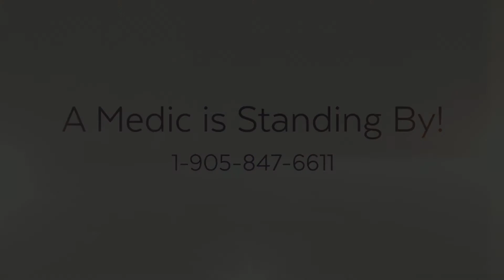Self-Employed? Get Approved for an Ontario Mortgage Today!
If you're a self-employed individual, then you may have realized that you don't fit the mold.  It is great to be an entrepreneur - unless it comes to getting a mortgage with a big bank.

Working with an independent mortgage broker, like the ones at Mortgage Medics, makes getting a home loan much simpler.  You only fill out one application and they shop your mortgage across Canada - letting lenders compete for your business!  They have access to lending products often not available to the general public and can help you get the best rates and terms for your current and future financial needs.

Even if the banks turned you down - get a second opinion!  The Mortgage Medics are standing by!  for more information.  They can also help with mortgage renewals, mortgage refinancing, debt consolidation, commercial mortgages and other hard to place mortgages like first time home buyer or new to Canada.  The Mortgage Medics even make house calls!  Get pre-approved for an Ontario mortgage with Mortgage Medics!